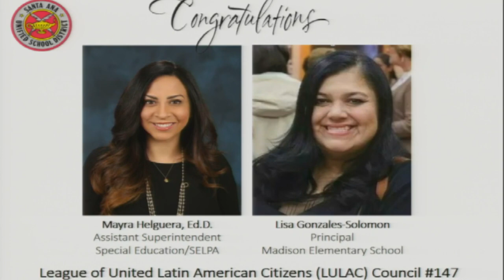Superintendent Report to Santa Ana Unified School District Board of Education - February 11, 2020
Santa Ana Unified School District Superintendent Jerry Almendarez gives his report to the Santa Ana Unified School District Board of Education at the February 11, 2020 Board meeting.